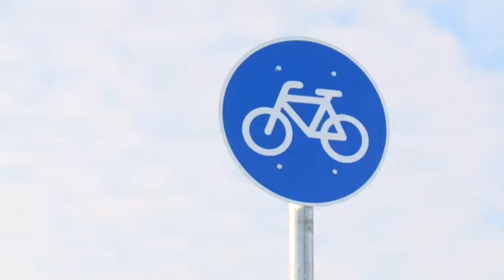277 millió forintból épült bicikliút Alsónyék és Bátaszék között 20181218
Elkészült az Alsónyéket Bátaszékkel összekötő bicikliút. A 277 milliós forintos TOP forrásból megvalósuló fejlesztésre a helyiek régóta vártak már, hiszen a két település szinte összenőtt az elmúlt évtizedek alatt és sokan ingáznak iskolába, munkába biciklivel.